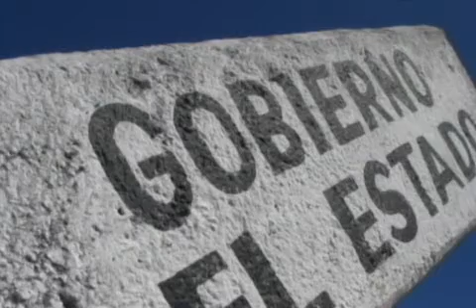Inicio de la tercera jornada binacional de salud